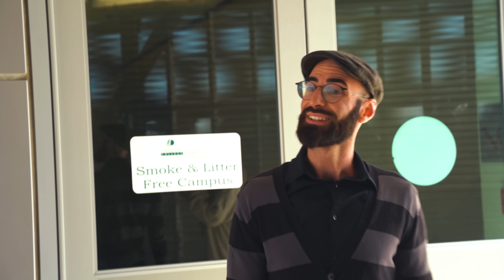Popular Girl EXPLOITS A Nerd, She Lives To Regret It | Illumeably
CREDITS:
Executive Producer: Rishi Jethi
Writer: Namitha Palasamudram and Rishi Jethi
Director of Photography: Juan Palomino III
Second Camera: Honna Afzal
Audio: Naya Ivery
Editor: Adrian Neria

Actors:
Rohan - Zaya Kolia
Caroline - Victoria Lachnit
Sasha - Teagan Ramirez
Mr. Adams - Francisco Rodriguez